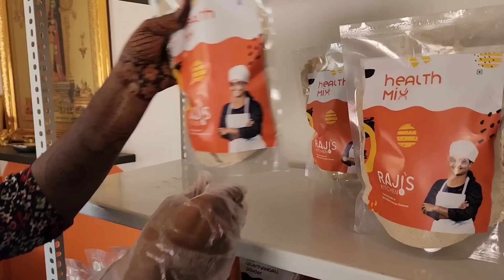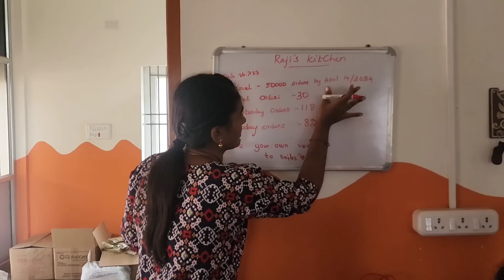ரித்வினும் அம்மாவும் வீட்டுக்கு வந்தாங்க.. 😍🥰 | தக்காளி இல்லாம சமையல் | RK Family Vlogs